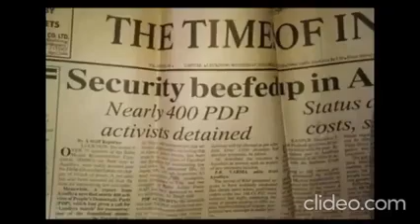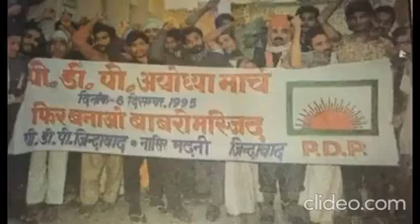അബ്ദുൽ നാസർ മഅദനിയുടെ പ്രഭാഷണം | abdul nasser madani super speech